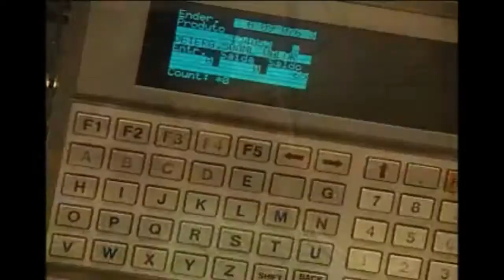WMS Sistema de Gerenciamento de Armazém WIS Sythex